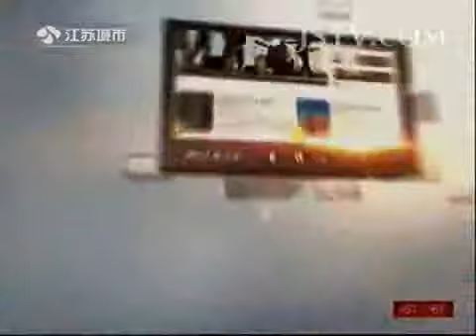奇闻异事 大学老师超有爱 给全班学生发红包 140109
最强大脑 Part2 辨音美少女：一心二用 周杰伦变身选手展示辨音天赋 140103 HD

超级女兵强势来袭 90后女兵炼狱重生 美丽战场迎接残酷挑战 140106 HD

vl&list=PLq8SHTZHHLCI97xO7u8F5QrKfDGc00mxf